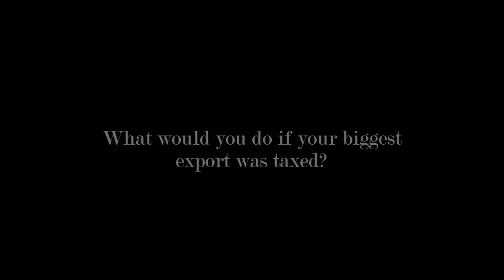Whiskey Rebellion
heres a vid I made in one night cut me some slack